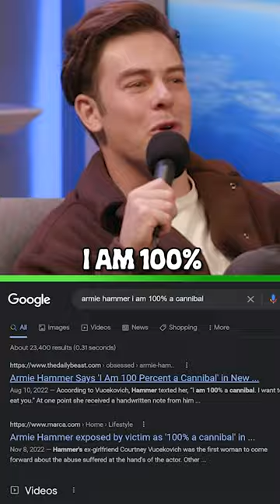this guy sucks at dirty talk